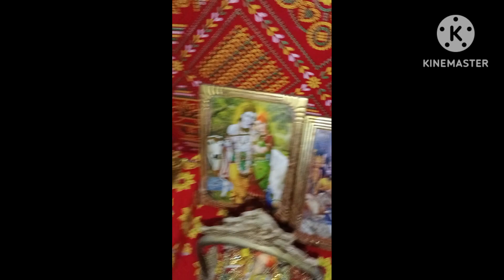chhoti dipawali ki taiyari#likeforlikes puja #@urmila'svlog2631